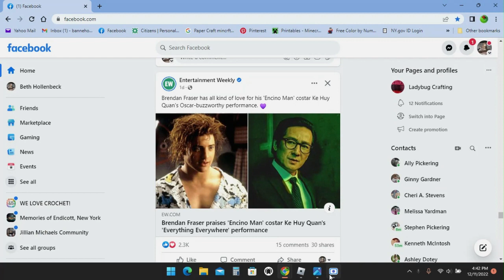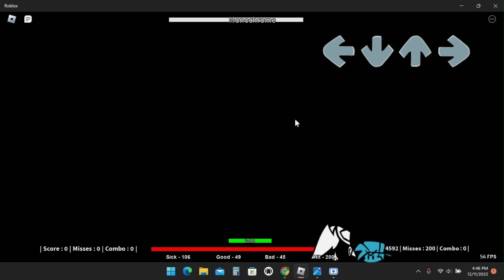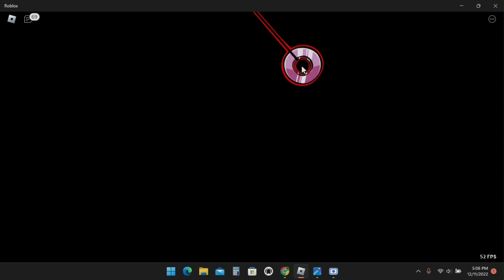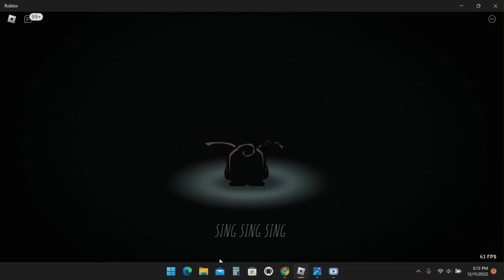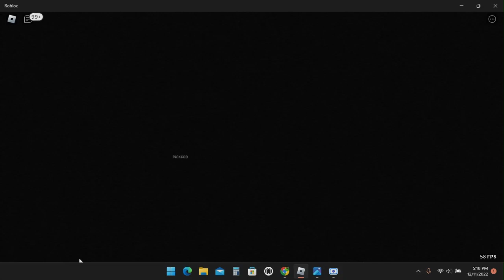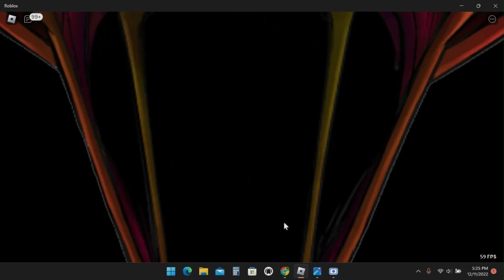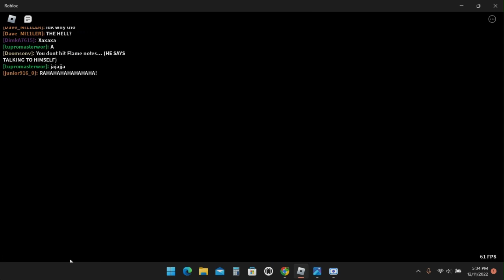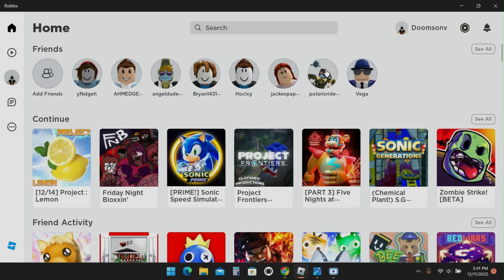Project Lemon Number 1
HJKL